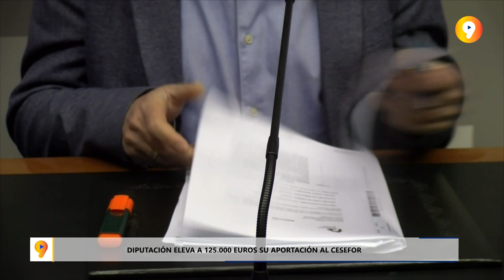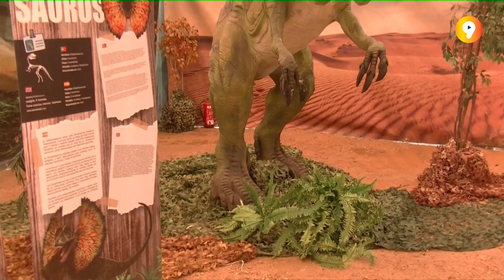SORIA EN 9 MINUTOS | Informativo del lunes, 6 de marzo de 2023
Las noticias de Soria y su provincia de la mano de Ana Esther Méndez.